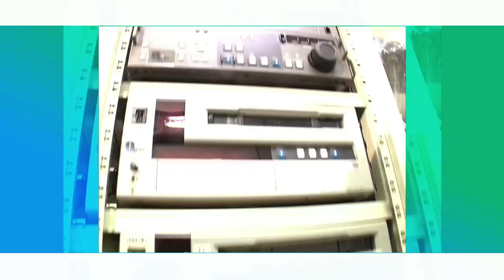Evoluindo com você: RedeTV! comemora 20 anos de história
São 20 anos de histórias, com várias conquistas e vitórias. Com garra, a família RedeTV! segue crescendo e evoluindo com você. Assista ao vídeo comemorativo do aniversário da emissora.